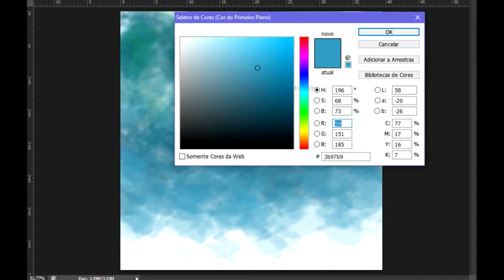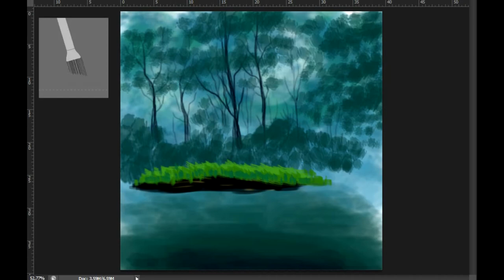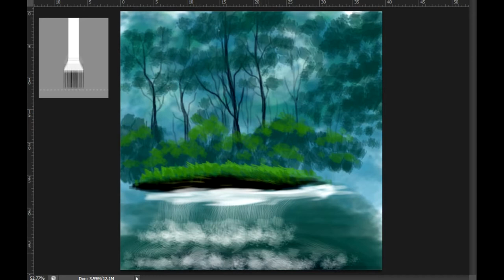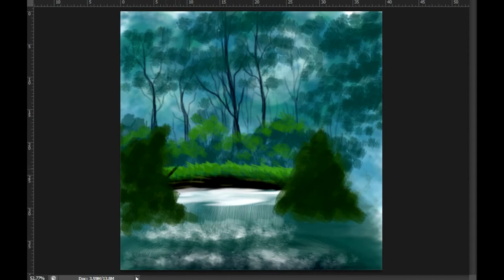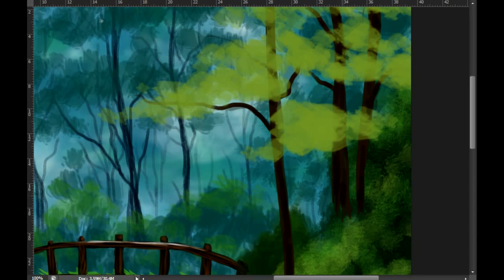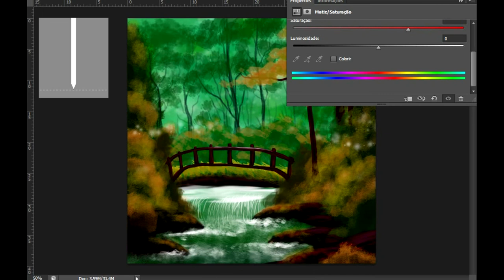SPEEDPAINT- Bob Ross painting using PhotoShop for the first time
This digital painting was a homework from my course, the intention was  to make us learn more about how to use the program's tools, i decided to record to see later how i did, i struggled so f hard in the beginning but i guess i've made a good job in the end sfgdghfnghjg (sorry for any mistakes in my english ;w;)

✰Bob Ross tutorial used -  Secluded Bridge (Season 10 Episode 4)

✰Music Used - Cartola - Preciso Me Encontrar (BOUHE Remix)